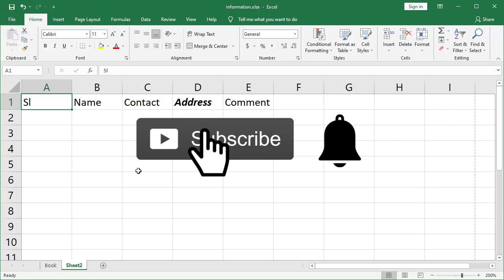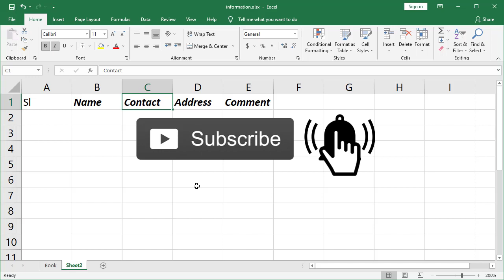Format Painter in Excel in Bangla | MS Excel Tutorial for Beginners Bangla | এক্সেল টিউটোরিয়াল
This video describe format painter in excel in bangla. This is ms excel tutorial for beginners bangla and it's part of ms excel full course in bangla. The excel format painter is a useful tool. You can learn how to use format painter in excel, use format painter in excel multiple cells and format painter in excel 2016. It's also excel tutorial bangla a to z, excel for beginners in bangla, excel tutorial bangla 2016 and microsoft excel bangla course.

এই এম এস এক্সেল টিউটোরিয়াল এর মাধ্যমে জানতে পারবেন  format painter এর কাজ কি এবং এটি কিভাবে ব্যবহার করতে হয়।